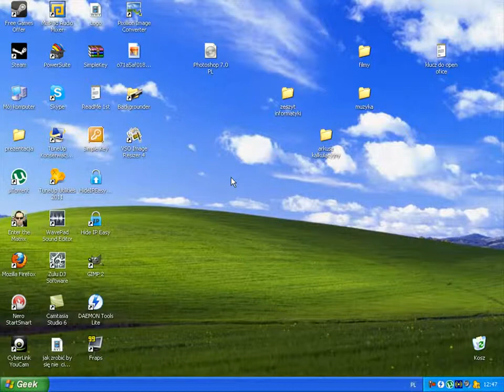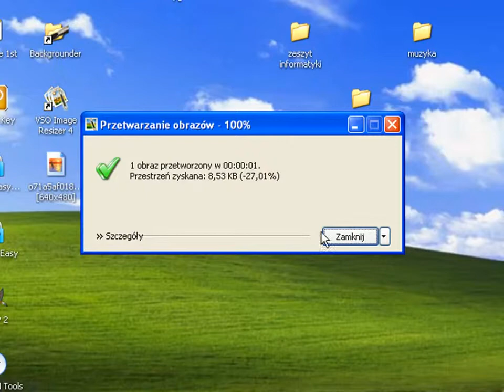Jak dodać znak wodny do zdjęcia w VSO Image Resizer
VSO Image Resizer służy głównie do zmiany rozmiaru zdjęć. Jednak dzięki niemu, możemy szybko dodać do jednego lub wielu zdjęć znak wodny.